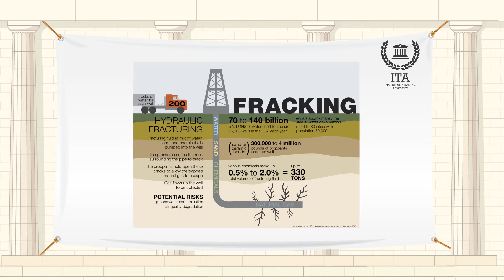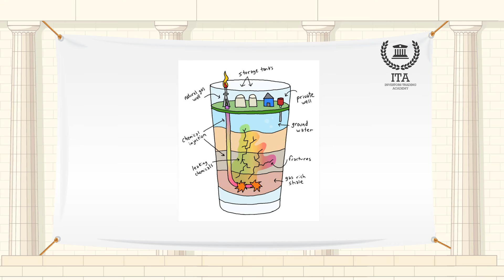What is Fracking?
The word Fracking has become an everyday term, with the growth of the new technology for extracting oil and gas. It is shorthand for hydraulic fracturing and refers to how the rock is fractured apart by the high pressure mixture. Experts also refer to a "frac job" and a "frac unit”. The process has also become very controversial, and the process has made the US a global exporter of energy products shifting reliance from OPEC nations. Fracking refers to the procedure of creating fractures in rocks and rock formations by injecting fluid into cracks to force them further open. The larger fissures allow more oil and gas to flow out of the formation and into the wellbore, from where it can be extracted.
Fracking has resulted in many oil and gas wells attaining a state of economic viability, due to the level of extraction that can be reached.
Fracking is the process of drilling down into the earth then a high-pressure water mixture is directed at the rock to release the gas inside. Water, sand and chemicals are injected into the rock at high pressure which allows the gas to flow out to the head of the well.
The process is carried out vertically or, more commonly, by drilling horizontally to the rock layer. The process can create new pathways to release gas or can be used to extend existing channels.